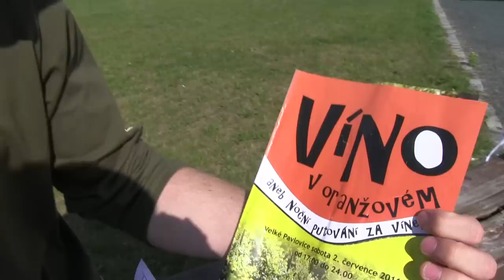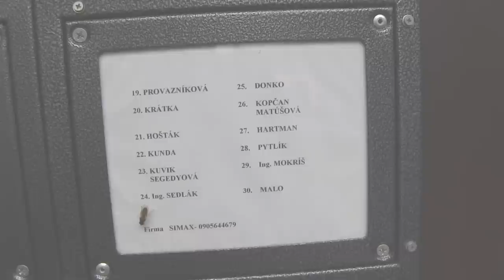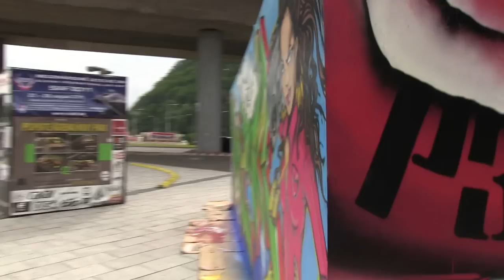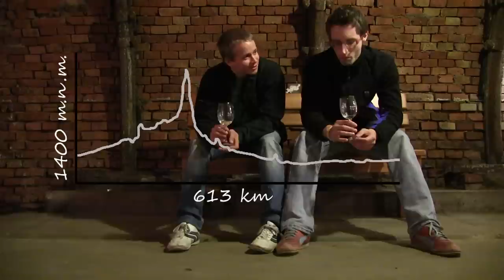Cestovní videoblog 4 - Na kole po Slovensku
[CZECH] Cyklozábavná reportáž. Trenčín - Liptovská Štiavnica - Banska Bystrica - Podhajská - Bratislava - Břeclav za 5 dní a nějaké to moravské potěšení..